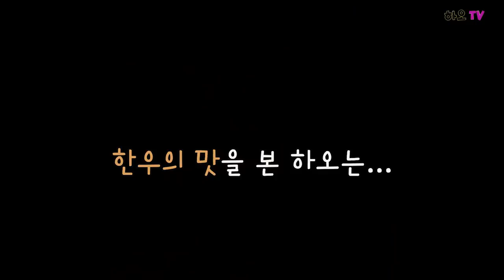혼내니깐 하지 말라고 막는 리트리버ㅋㅋ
밥상위에 올라와 엄마한테 한바탕 혼꾸녕이난 리트리버
엄마한테 계속해서 혼나니깐 손을 올리며 막는다!!
엄마한테 혼났을때 리트리버의 반응은??